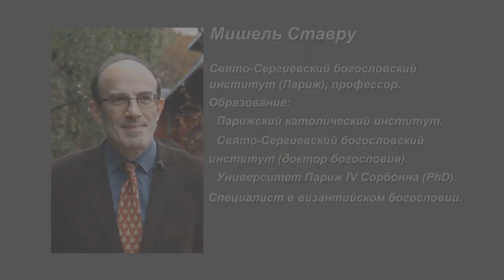Привлечь внимание к вопросам Всеправославного Собора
Интервью с профессором Свято-Сергиевского православного богословского института в Париже Мишелем Ставру о прошедшей международной научной конференции "Понимание задач следующего Собора Православной Церкви" (18-20 октября 2012 года).

Вопросы задает диакон Виктор Юдин.